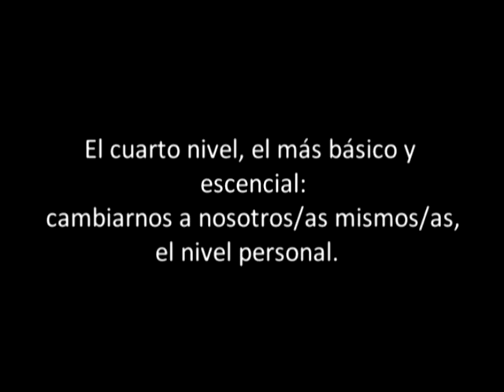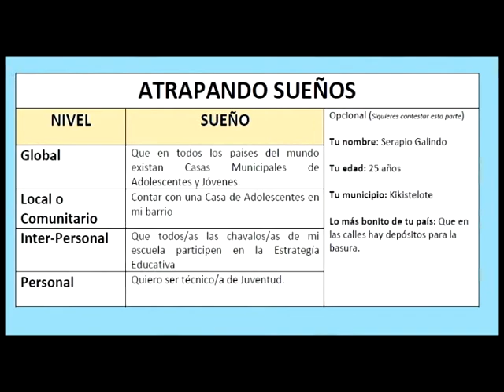Atrapa Sueños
El atrapa sueños tiene estrecha relación con los ciclos de la vida, de cómo comenzamos en forma cuidadosa como bebés y como la terminamos con el mismo cuido cuando morimos,  y así, se completa el círculo. Este mismo circulo, promovemos en las Casas Municipales de Adolescentes y Jóvenes, éste se alimenta de la promoción de modelos de vida saludable, inclusividad, justicia, equidad, neutralidad, empoderamiento y el reconocimiento de la diversidad.

El atrapa sueños está ligado a los 4 niveles que promueven el cambio:
Existen muchas maneras de generar cambios en el mundo que nos rodea, y de la misma forma también, existen varios niveles en los cuales podemos generar cambios.  Queremos compartir con ustedes el siguiente esquema de cuatro niveles en los cuales se pueden lograr cambios en el mundo.

• El primer nivel, es el que llamamos el nivel global o mundial.
• El segundo nivel, es el nivel local o comunitario.
• El tercer nivel, es el nivel inter-personal, o sea el tratar de motivar a otras personas para que se unan a un esfuerzo
• El cuarto nivel, en el cual podemos tratar de cambiar el mundo es tal vez el más básico y esencial: cambiarnos a nosotros mismos, o sea, el nivel personal.